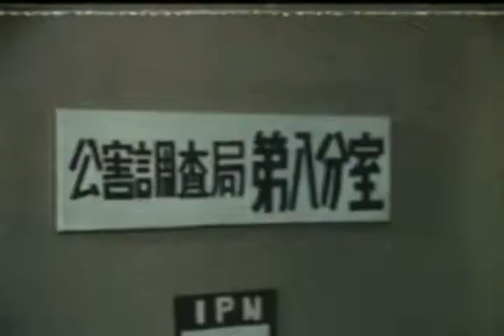Spectreman 01 - Gori Targets the Earth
IMPORTANT NOTE: I don't intend to take these old broadcast recordings down, but be aware that the entire Spectreman series is now available on YouTube in much better quality fan-remastered from DVD. You can find them and much more on the Kiyan Shahab channel, do a YT search for Spectreman Remastered, or follow this